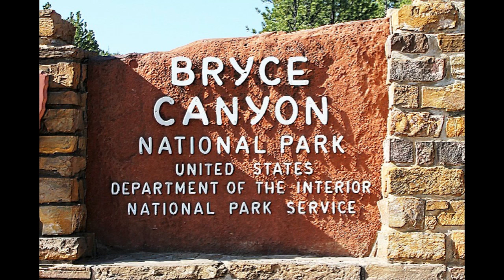BRYCE CANYON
MAY 2023 7,025 MILE TRIP VISITING  BRYCE CANYON